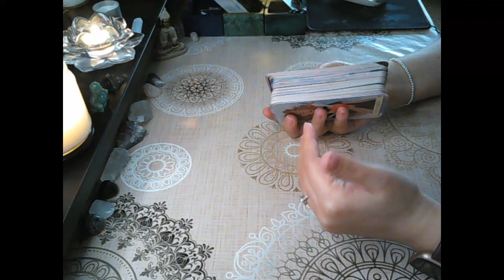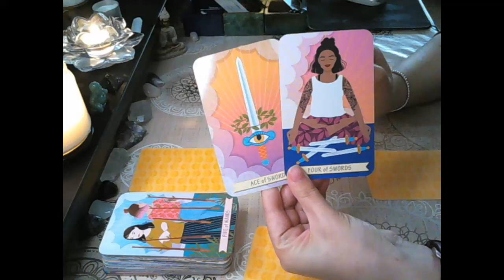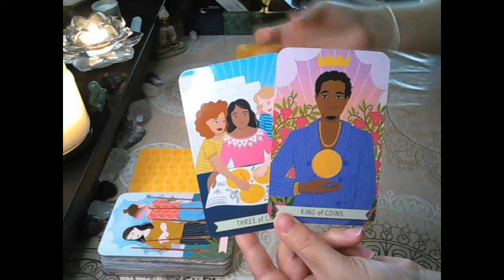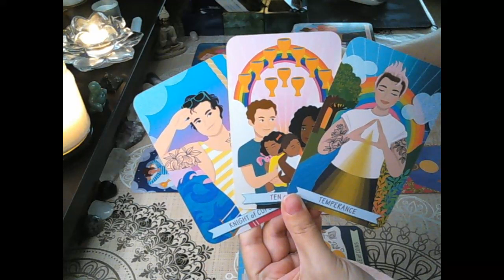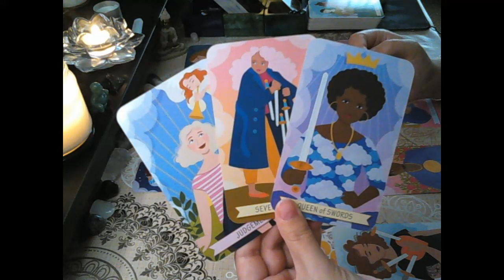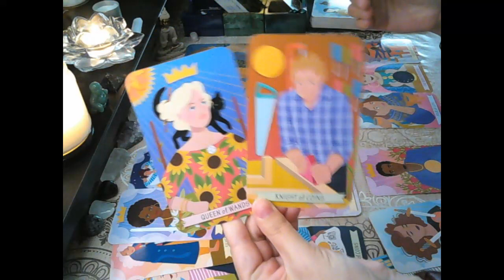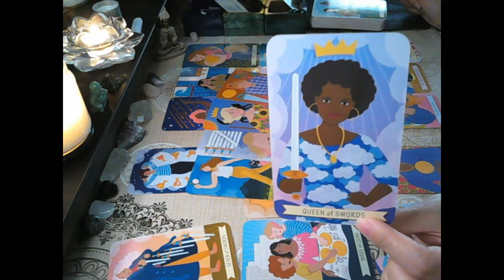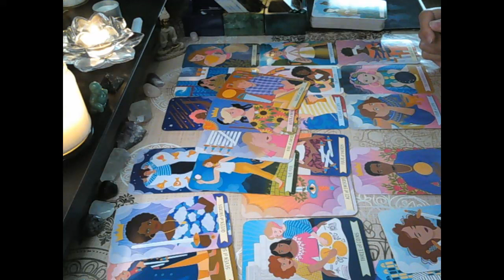Pisces daily ♓- They have not seen this sassy side of you 🤯 What goes around comes around ⚖💪😎